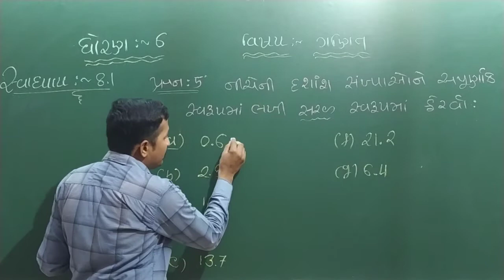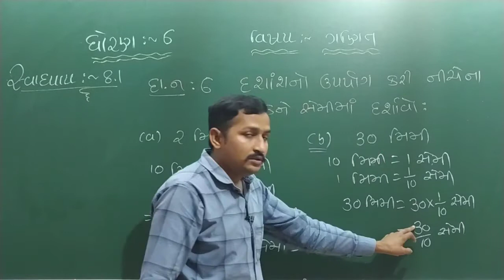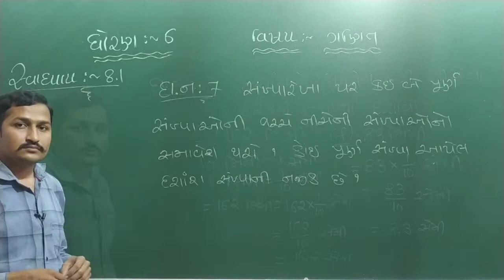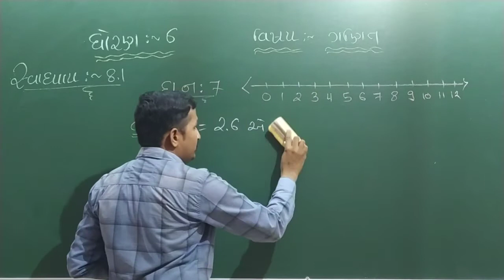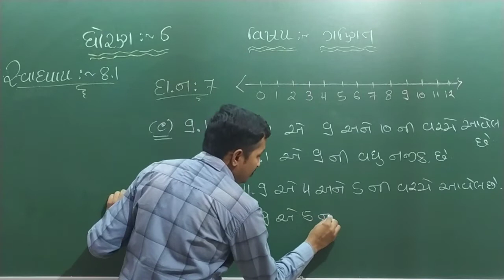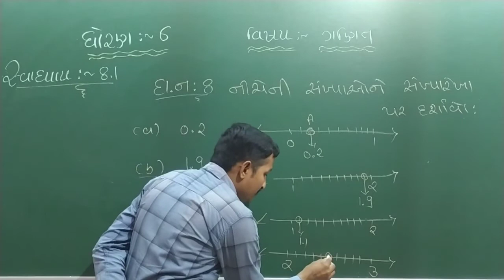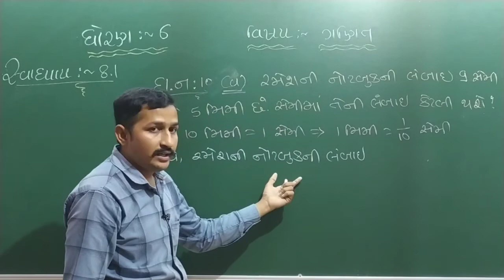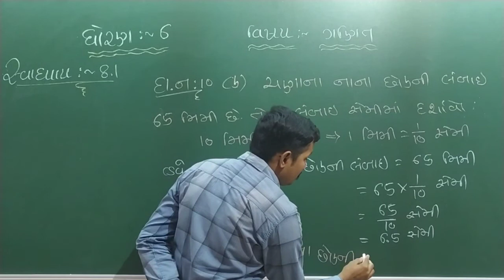દશાંશ સંખ્યાઓ / ધોરણ:- 6 / વિષય :- ગણિત / પ્રકરણ :- 8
ધોરણ :- 6 / વિષય :- ગણિત / પ્રકરણ : 8, સ્વાધ્યાય : 8.1, 5થી10 /  દ્વિતીય સત્ર / નવા અભ્યાસક્રમ મુજબ / NCERT અનુસાર / વિડિયો લેકચરન